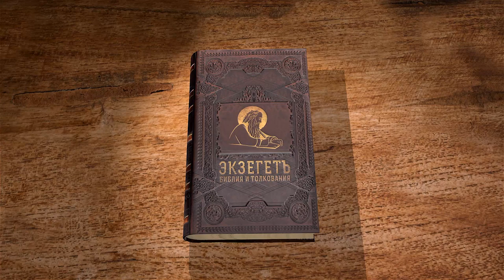Книга Екклесиаста. Глава 2. Андрей Десницкий. Ветхий Завет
Продолжаем цикл лекций с профессором Андреем Десницким по книге Екклесиаста.
В сегодняшнем видео разбираем 2-ую главу.
В данной главе говорится о том, что царь приобрел много земных благ: золото, серебро. Он насадил виноградные сады. Все эти богатства послал ему дал Бог.
Тем не менее для Бога и вечной жизни эти материальные блага ничего не значат. Земное тленно, а духовное вечно.